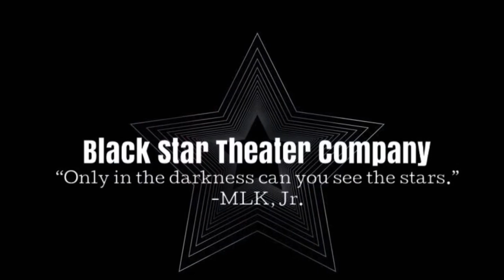You’ll Never Walk Alone from Carousel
We are posting performances of your most requested Musical Theatre songs DAILY to help lift spirits during this time.🖤🌟🎶

Bringing Broadway to Belmont! Check out today’s performance.

Company member, Kristina Blake performs “You’ll Never Walk Alone” from the musical Carousel.

Black Star Theater Company is proud to present our “Broadway by Request” series to lift spirits in the community during this time. Feel free to request your favorite musical theatre song for us to perform. Visit us on Facebook, Instagram, and YouTube for new video performances every day. Please follow and share. Come shine with us!🖤🌟